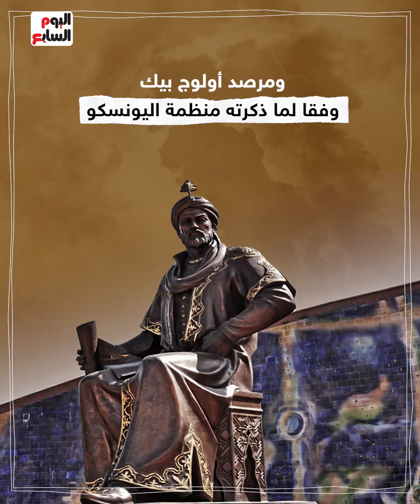مسلسل الحشاشين.. تاريخ مدينة سمرقند مركز الثقافات بالعالم